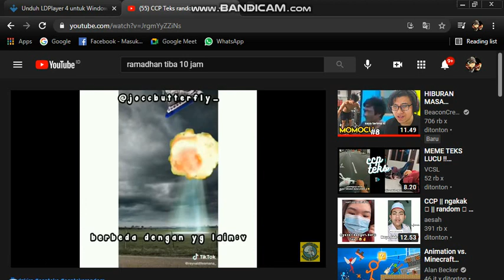does not make sense